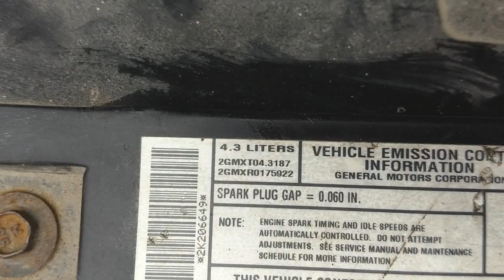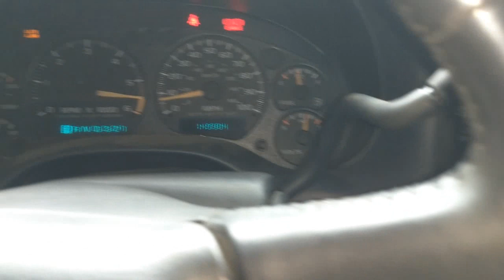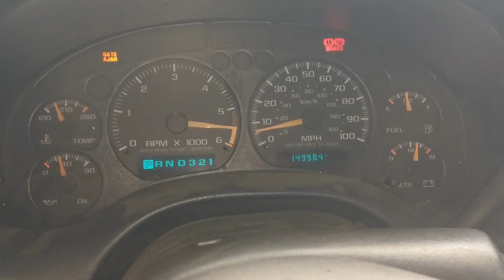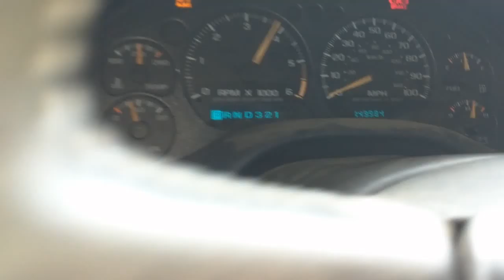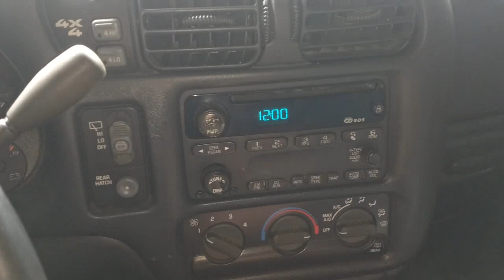2002 Chevy Blazer 4.3 DEATH BY BOOT!!!